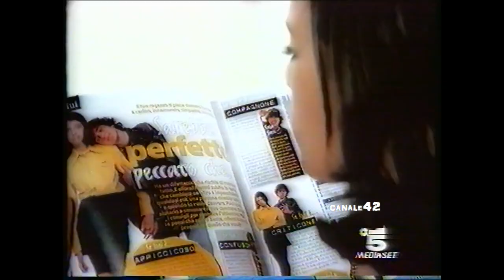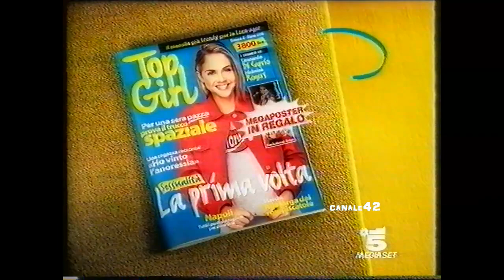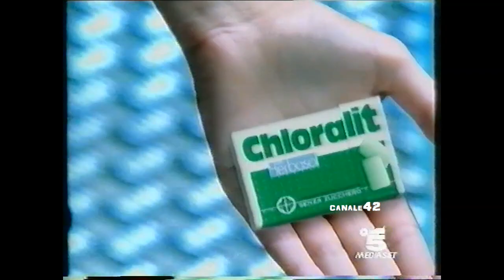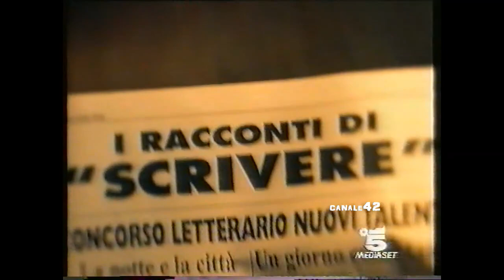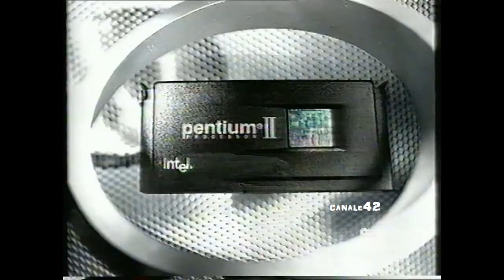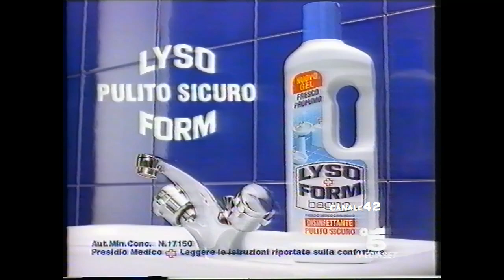Sequenza C5 - 2 Marzo 1998 (3/4) (HD720/50p)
registrata durante il film "virus letale"